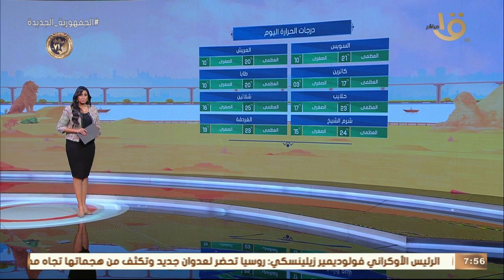صباح الخير يا مصر | الأرصاد: استمرار ارتفاع درجات الحرارة.. وبيان بدرجات الحرارة المتوقعة اليوم